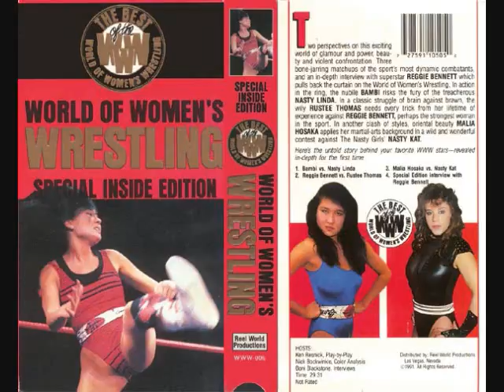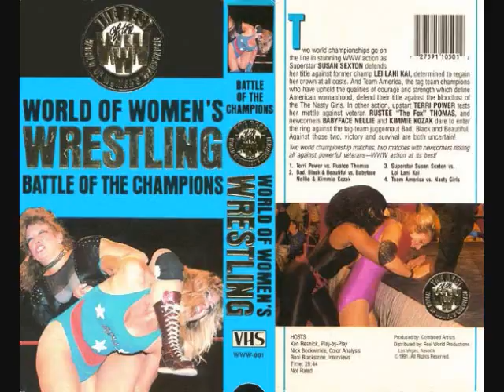The Nasty Girls On JTGMtv